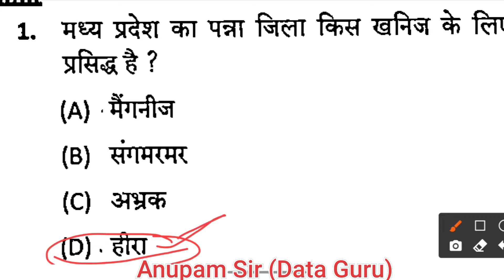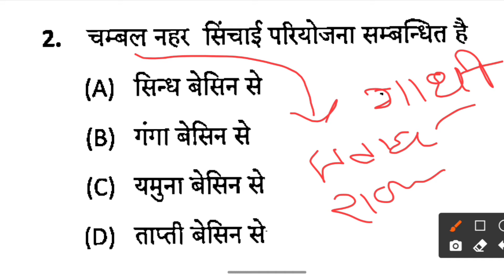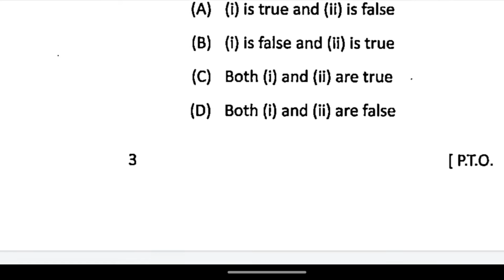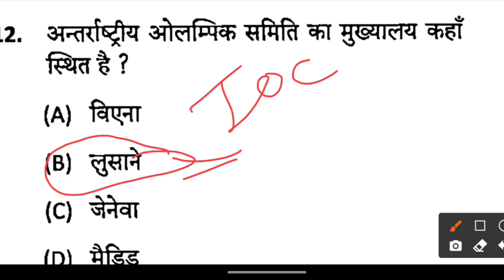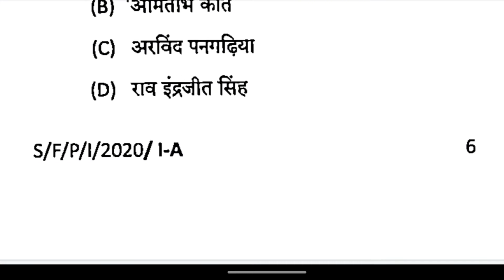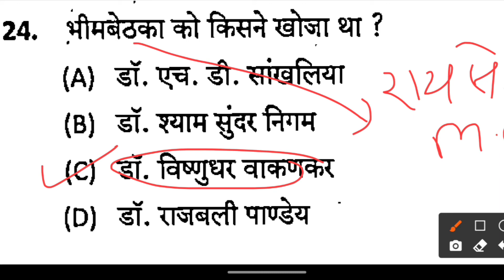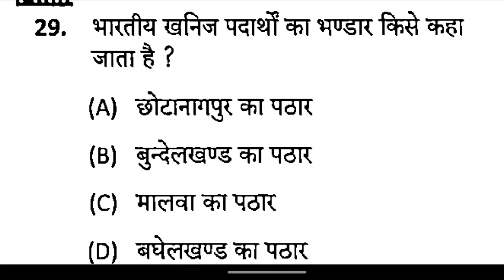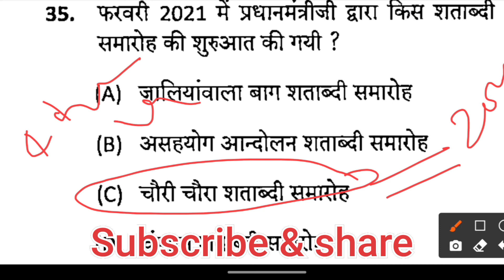gs important questions in hindi | most important gk questions S-24